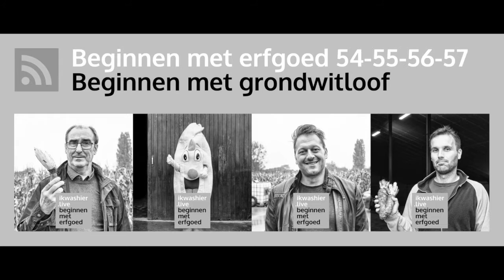Beginnen met erfgoed 54: Grondwitloof telen - Frans Van Meldert op ikwashier.live in Nossegem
BEGINNEN MET ERFGOED
Grondwitloof wordt ambachtelijk geteeld en is erkend erfgoed. Eind vorige eeuw waren er nog 900 witloofboeren, vandaag een 120-tal. Frans Van Meldert - voorzitter van vzw Brussels Grondwitloof - hoopt op een aflossing van de wacht. Wie zich geroepen voelt, kan er het best aan beginnen door bij een witloofteler - in vertrouwen - een goede variëteit zaad te kopen.
Meer informatie op is moeilijk bereikbaar)
Informatie o.a. voor het onderwijs vind je in 'De witloofbox' op
Het telen van grondwitloof staat op de Inventaris Vlaanderen voor Immaterieel Cultureel Erfgoed.

REFERENTIES OPNAME
Frans Van Meldert op 6 oktober 2019, tijdens de opening van het grondwitloofseizoen in Nossegem, Zaventem, Vlaams-Brabant.

COPYRIGHT
© Muziek: Chanson for Siv by Ian Post, License owner - Lodewijk Deleu, Company - Magazinemaker.be